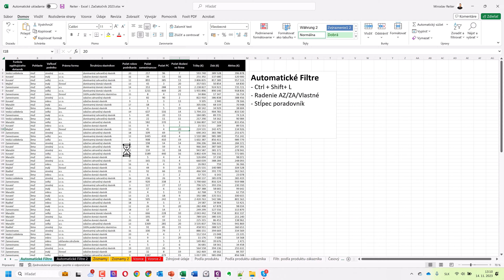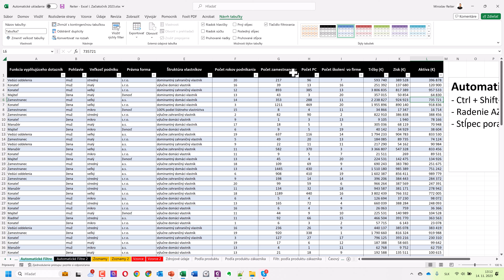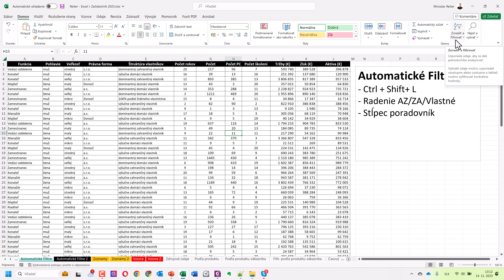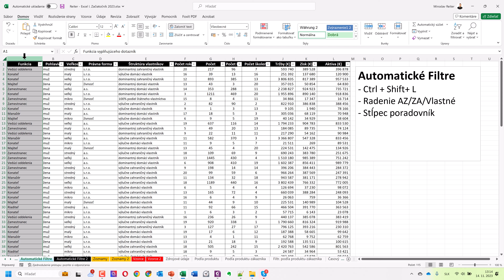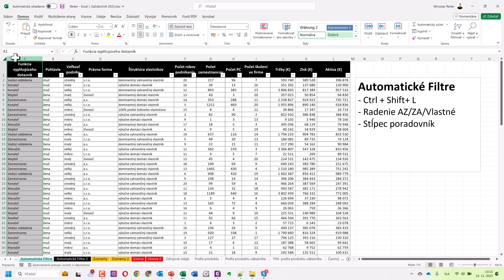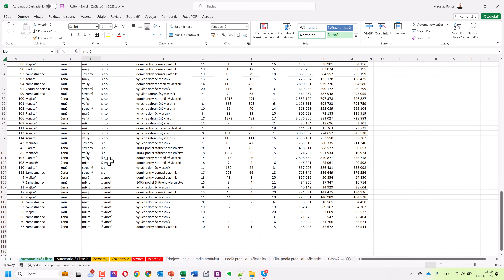Online kurz Microsoft Excel - Filtre a Zoradenie 👍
Online kurz Microsoft Excel I. Začiatočník je pre vás vhodný, ak sa chcete naučiť pracovať v programe Microsoft Excel. Oboznámite sa s požívateľským rozhraním. Pozrieme sa na formátovanie buniek, výber dát, vlastnosti tabuliek. Osvojíte si používanie vzorcov, funkcií. Budete vedieť vizualizovať dáta pomocou grafov. Získate komplexné znalosti a praktické zručnosti potrebné na zefektívnenie svojej práce.

⭐ Obsah nadupaného online  kurzu Microsoft Excel⭐️
⌨️ (0:00:00) Predstavenie Kurzu
⌨️ (0:05:00) Automatické Filtre
⌨️ (0:10:00) Poradovník
⌨️ (0:15:00) Zoradiť a Filtrovať